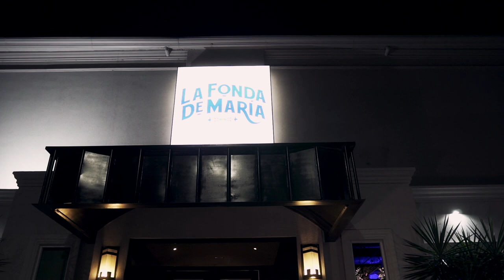Algo de Mí (Los Renaceres ft Luis Daniel Pérez)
¡Muchas gracias a este genial grupo por invitarme a colaborar en este video!
Algo que se grabó en mi estudio, contento por hacer esta gran canción al lado de ellos.